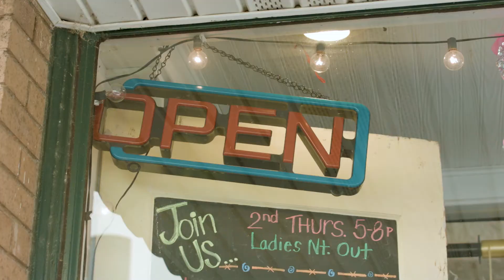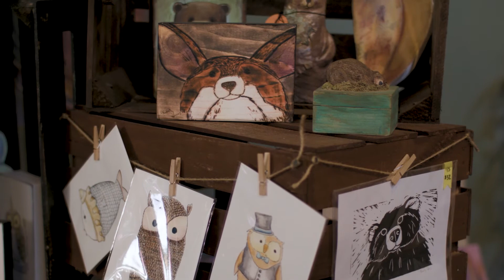Shop Small Saturday in Waxahachie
Celebrating the Waxahachie community and supporting local merchants, Shop Small Saturday is this Saturday, Nov. 25. Don't miss out on this opportunity to catch great deals and embrace our neighbors in business!